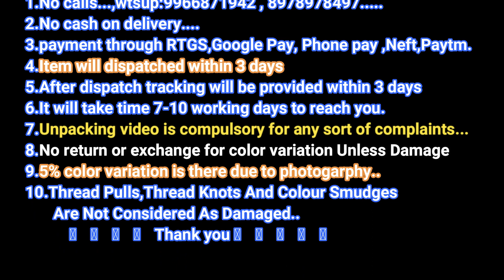New Arrival Rich Looking Brasso Sarees With Rich Pallu & Contrast Border Collections For Best Price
Brasso fabric is a semi-opaque material that is popularly used in the creation of Sarees and at times, in the creation of salwar kameez.Brasso fabrics have been used to create party wear Indian ethnic garments as well as some indo-western outfits.

Brasso is generally made out of an acid itch process which involves the burning of fabric in order to create a more textured design. This technique can be applied to all kinds of soft fabrics like tissue, chiffon, silk, and velvet.

We're Supplying Different Brands Of Products...So Please Select Which Brand Products You Want In The Below List...

& many more brands .